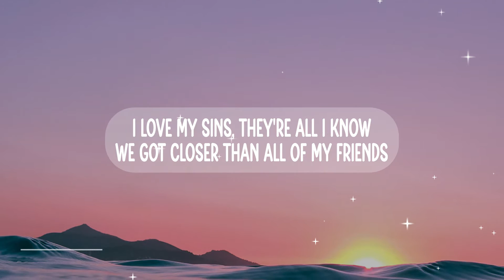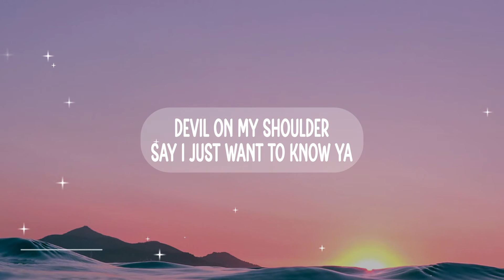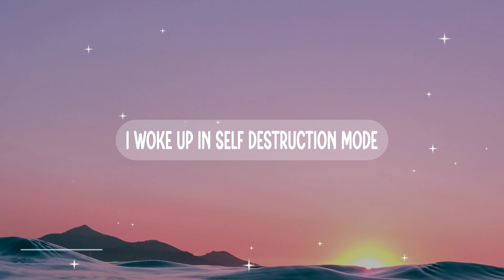The Chainsmokers, bludnymph - Self Destruction Mode (Lyrics)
📃Lyrics:
I woke up in self destruction mode
I press go and I do it again
I love my sins, they're all I know
We got closer than all of my friends

Triple seven on the dash, guess I'm feeling lucky
I kinda got a thing for cash, I just want your money
I'm tying cherry knots, got 'em twisted like my stomach
I'm a mess, I'm a mess, I'm the best
Mm-yeah

C4, I do that damage
My ego is titanic
Watch me go, I'ma do it again

I'ma do it again

I'm in the Czech Republic, checking out, come and find me
I can't just have a little, drink it neat, never nicely
We woke up on a Monday, went to bed on a Friday
I like me, you want to bite me

Devil on my shoulder
Say I just want to know ya
And if you pull me closer
Well baby, I'ma show ya
My vision's getting slower
Well baby, what's composure?
Should've listened when I told ya